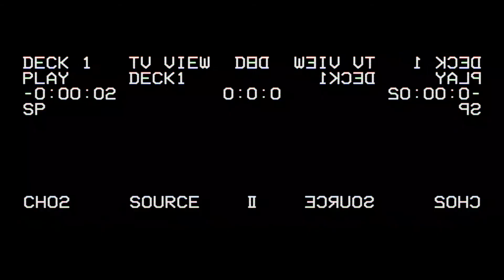Iggy Azalea / Kream / Kootchie Mix / The Fantasy Clinic